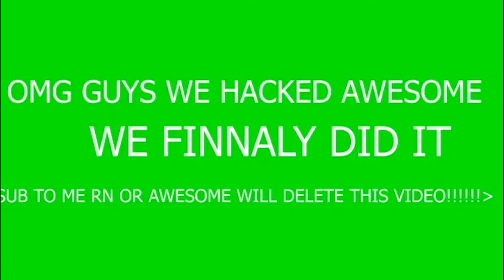BREDCRUM6 HACKED MY BOWLING INTRO